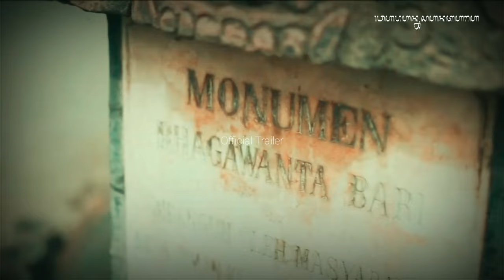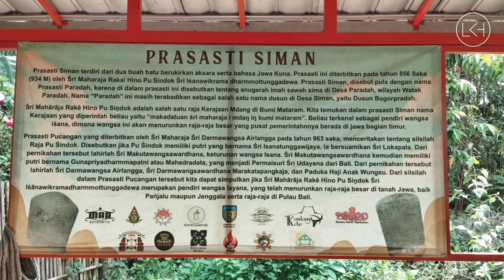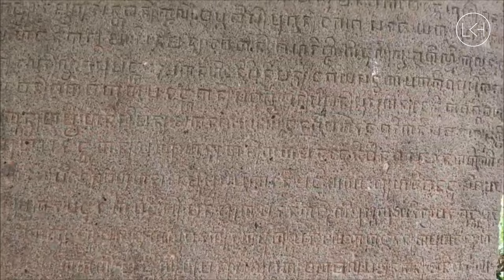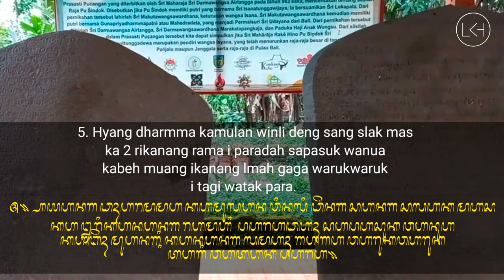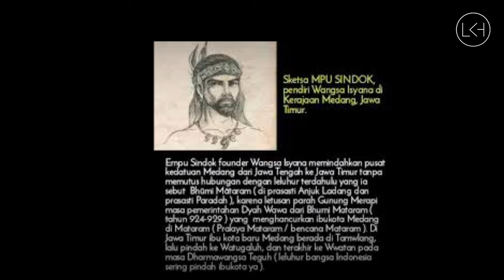Prasasti paradah || Update setelah diresmikan dan Napak tilas Masbub Kediri || Mas Dito || 4K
Assalam mualaikum Warohmatullohi Wabarokatuh.

Hallo Gaes..!
Jumpa Kembali dengan Lereng Kelud Hanters, All Life Chanels.
Semoga sahabat selalu diberikan kesehatan, keselamatan dan rejeki yang berlimpah serta dipermudahkan segala urusannya. Aamiin Yaa Robbal allamin.

Kali ini kita akan mencoba mengulas sebuah topik sejarah masa lampau yang tentunya menarik untuk dipelajari dan kita simak bersama sama.
Yaitu, sebuah coretan tinta emas sejarah peradapan para leluhur Nusantara yang telah berdiri kokoh selama ribuan tahun silam yang berbentuk sebuah prasasti.

Sesuai dengan tempatnya ditemukan pula, Prasasti ini diberi nama Prasasti Paradah...

Prasasti ini terletak didusun Bogor Pradah Desa Siman Kecamatan Kepung Kabupaten Kediri Provinsi Jawa timur.

Di Era Pra Kerajaan Kadiri yang sekarang lebih dikenal dengan sebutan Kediri tersebutlah, Prasasti Siman atau Prasasti Paradah tersebut Dibuat.

Prasasti Paradah berjumlah dua buah, yakni disebut, Prasasti Paradah satu dan Prasasti Paradah dua.

Selain dua buah Prasasti ini, terdapat pula Prasasti Harinjing.
Prasasti Harinjing ditemukan di dekat prasasti paradah ini berada.
Dan kini Prasasti Harinjing, telah diamankan di museum Nasional Jakarta.

Kondisi Prasasti Paradah 1 dan 2 relatif masih utuh dan terawat, karena prasasti ini saat ditemukan sudah berada diatas permukaan tanah sejak Prasasti ini ditemukan.

Oleh karena itu aksara aksara yang terpahat diprasasti inipun relatif masih jelas terbaca, bila dibandingkan dengan prasasti prasasti yang lain.

Berikut alih aksara dari 8 baris awal Prasasti Paradah 2  tersebut.
1. Swasti cakawarsatita 865 crawana masa tithi pancami cuklapaksa,pa, ka.
2. So wara ksatra.
3. Raja Rakai Hino Pu Sindok Cri Icana Wikrama Dharmotunggadewa tinadah Rakriyan mapinghai i halu pu sahasra umingso.
4. R i Rakai Kanuruhan pu kumonakan ikanang lmah sawah i paradahi tutuganing tandai paradah.
5. Hyang dharmma kamulan winli deng sang slak mas ka 2 rikanang rama i paradah sapasuk wanua kabeh muang ikanang lmah gaga warukwaruk i tagi watak para.
6. Wan imah kanayakan tan kakatihan halu para ko ka nan tan palu angi draby haji panggu han i tagi ukurnya tampah 6 winli de.
7. Mas ka 1 su 10 i tagi sapasuk wanua kabeh siman susukan de sang sluknya ikanang sawah winli sinduk i paradah.
8. Ka arpanakna i sang hyang dhar (mma) kamulan i punya sang sluk i paradah lorning luah paknanya punpunana sang hyang dharmma kamulan umyarpaga A.

Berdasarkan alih bahasa tersebut dapat di ketahui bahwa, Prasasti Paradah 2 berasal dari tahun 865 Saka atau 943 Masehi.

Prasasti ini berisi tentang Maharaja Rakai Hino Mpu Sindok atau empu Sendok (Sri Ishana Wikrama dharma tungga dewa) yang diterima oleh Rakryan Mapinghe i Halu Pu Saharsa. Kemudian di turunkan pada Rakai Kanuruhan Pu Da.
Dimana, Maharaja Mpu Sendok memerintahkan agar tanah sawah yang terletak di sebelah utara sungai di desa Paradah, yang telah di beli oleh Sang Sluk dari Rama di Paradah, dijadikan sima sebagai bangunan suci untuk Hyang Dharmma kamulan.

Empu Sendok adalah salah satu tokoh yang memindahkan pusat kekuasaan Kerajaan Medang kamulan (Mataram Kuno) dari Jawa Tengah ke Jawa Timur.

Beliau juga mendirikan wangsa baru yakni Wangsa Isyana yang memegang tampuk pemerintahan di Kerajaan Medang Kamulan periode Jawa Timur.

Seperti diketahui bahwa masa pemerintahan empu Sendok masih terpaut jauh dengan masa pemerintahan Kerajaan Kadiri, sehingga Prasasti Siman atau Prasasti Paradah ini tercatat sebagai Prasasti sejarah Era Pra Kadiri.

Meskipun demikian, nama Kadiri telah lebih dahulu di kenal dalam Prasasti Harinjing pada tahun 843 Saka atau 921 Masehi yang berasal dari masa pemerintahan Maharaja Rakai Dyah Tulodhong, Raja Medang periode Jawa Tengah.

Demikin sedikit informasi yang dapat kita gali dari Situs Prasasti Paradah. Yang tentunya kita dapat mengambil pelajaran dan hikmah dari sejarah Kejayaan Para Leluhur Kita Dimasa Lampau, Sejarah Kejayaan Nusantara kita tercinta.
Semoga bermanfaat.
Terimakasih.

Wasalam mualaikum Warohmatullohi Wabarokatuh..